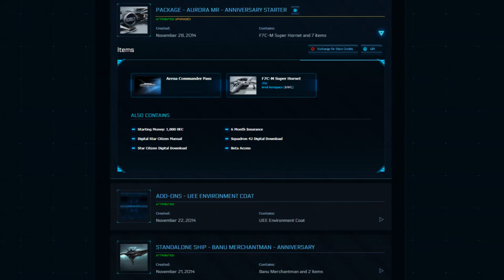Star Citizen F7C-M Super Hornet Giveaway [WINNER ExcelsiorXXL]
Winner Selected ExcelsiorXXL
Top 5 Stories / Answers to follow soon!

Thank you for so many amazing entries guys & Check out our next giveaway for Star Citizen too!

All you need  is to be subscribed to my channel & answer this question: You discover a player in a immobile Freelancer MAX in what you thought was a newly discovered area. He seems to be travelling back towards civilised space & something bad has fallen his ship. He hails you and asks for assistance in repairing his ship, he'll happily give 20K UEC if you can help him out.

Upon further questioning he has 1 other crew mate aboard and it looks like they had discovered this area of space about half an hour before you did, looking for artefacts and to explore.

You can be in any ship you own or are likely to own in the Verse, points given for sensible reasoned actions. I will pick a winner from the best responses.

Remember we also have some giveaways just for being subscribed to the Channel & please tell me what you want to see Star Citizen content wise, Reviews of ships, Gameplay, tips & tricks, Racing, entertainment, anything really we have the time to research anything Star Citizen based!

Winners announced December 31st

Here is the Reddit Post, so you can read some other peoples stories & errr maybe upvote *cough*

November winners:
The Avenger Package winner was
Bob Mclean

The Fishtank winner was
Metriximor

My System Specs:
i7 4790K 4.5GHz Processor
16GB Corsair Vengeance Pro 2400MHz Ram
MSI Z97 G-55 Motherboard
XFX Radeon R9 290X 4096MB GFX
120GB SSD - Games / 60GB SSD - OS
Windows 7 64 Professional